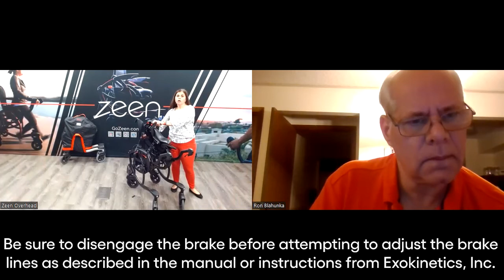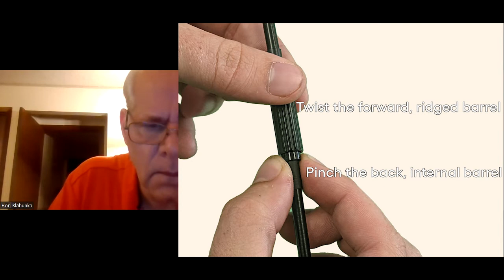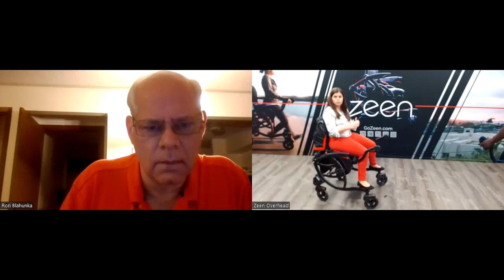Zeen Webinar - September 22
Timeline:
First Webinar Intro 00:00:00
Zeen Demo 00:02:47
Exokinetics Office Tour 00:20:00
Trunk Loader Demo 00:22:49
Travel Cover Demo 00:28:29
Q&A Intro 00:30:09
Q&A: Wendy "Fall" Story 00:32:24
Q&A: Patrick Wine Tasting 00:33:38
Q&A: John "How long does it take to build a Zeen?" 00:36:57
Q&A: Sam "International Sales" 00:39:46
Q&A: Trial Questions 00:41:32
Q&A: Wendy "How to navigate a step?" 00:45:02
Q&A" Ron "How to Adjust Brakes?" 00:50:53
Webinar Send-off 01:03:19

Thank you for your interest in the Zeen! Check for more!